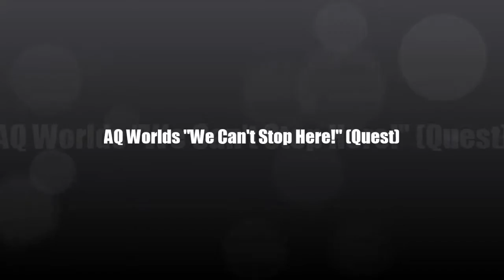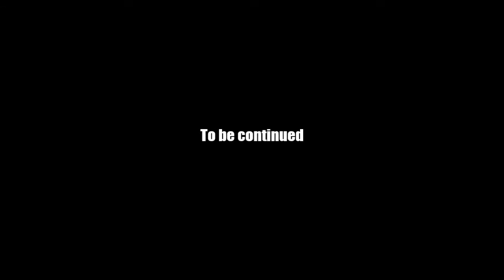AQ Worlds "We Can't Stop Here!" (Quest)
Quest:We Can't Stop Here!

NPCs:Voltaire

Monster List:Creepy Bat

Turn in:Bat Exterminated x6

Equipment Won:None